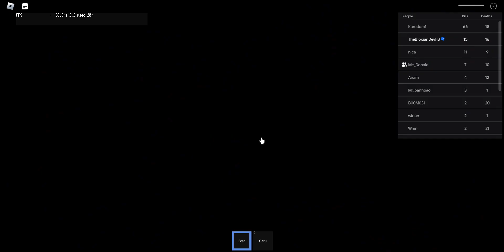Roblox FPS game